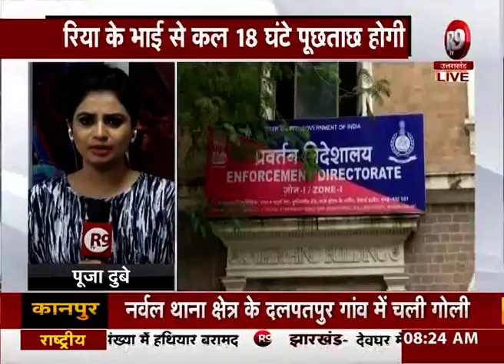आज रिया चक्रवर्ती के परिवार से ED फाइनेंशियल ट्रांजेक्शन पर करेगी पूछताछ R9TV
आज रिया चक्रवर्ती से ED दूसरी बार पूछताछ करेगी
रिया के पिता और भाई से भी आज पूछताछ होगी
रिया से फाइनेंशियल ट्रांजेक्शन पर होगी पूछताछ
सुशांत की कंपनियों के बारे में रिया से होगी पूछताछ
शुक्रवार को रिया से 9 घंटे पूछताछ हुई थी
रिया के भाई से कल 18 घंटे पूछताछ होगी